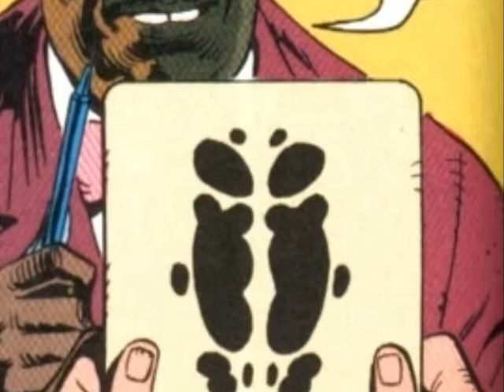Watchmen:Origins 8 - 'Abortion'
A short Rorschach/Kovacs story.

With music from the Silence of the Lambs OST